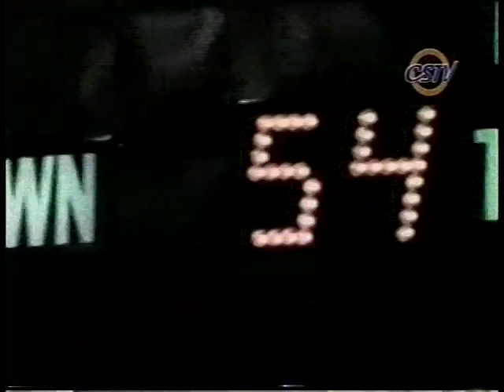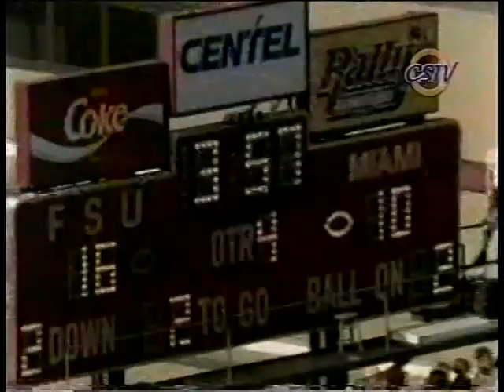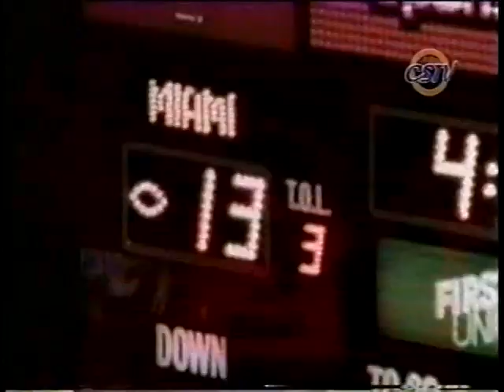1991 Miami Hurricanes Football Film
Under head coach Dennis Erickson, the Hurricanes blew through their 1991 schedule, finishing undefeated as they laid claim to a share of yet another national championship. Narrated by Jeff Kaye. Recorded off of CSTV